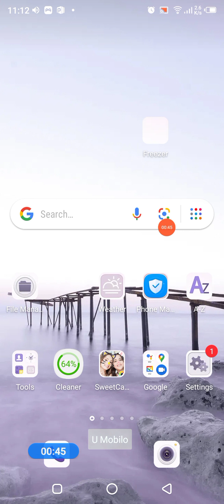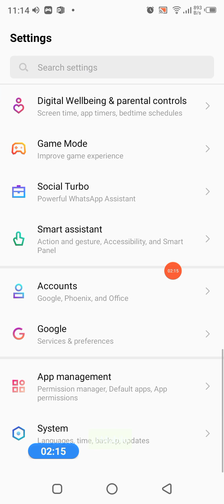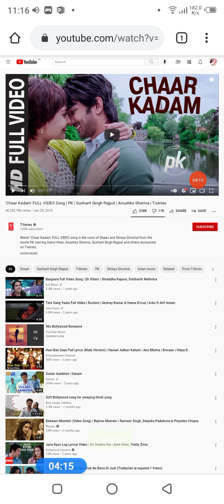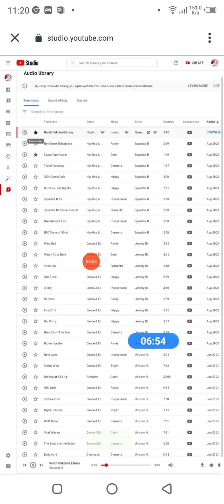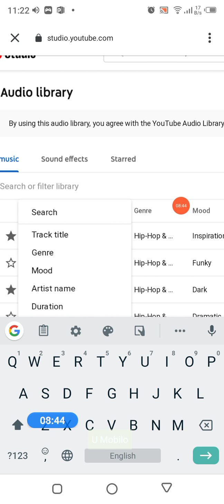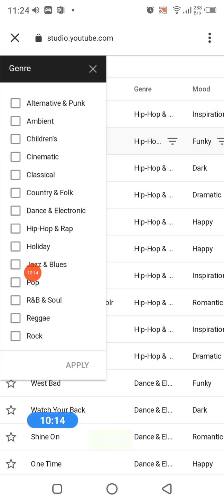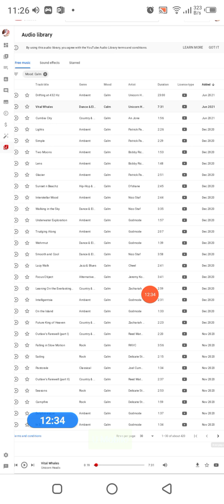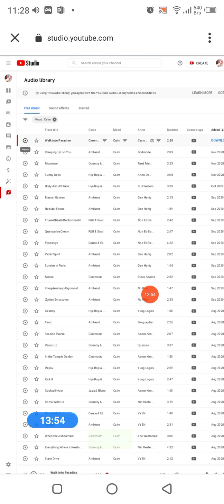Youtube library/Youtube Audio Library/Youtube Music Library/Non copyright background Music for video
This video is about how and from where we get non copyright free music ,full tutorial about youtube music or audio library how to select music how to download and use it easily and quickly all in one .
Hello friends i am your host Aashi and this is a tech channel for helping out you all about your mobile settings and about youtube so for more useful videos subscribe my channel and stay tuned.😊